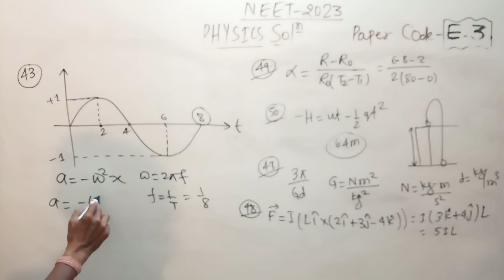NEET 2023 PHYSICS solution|| Part -02 || by - ER. VIVEK AGRAWAL